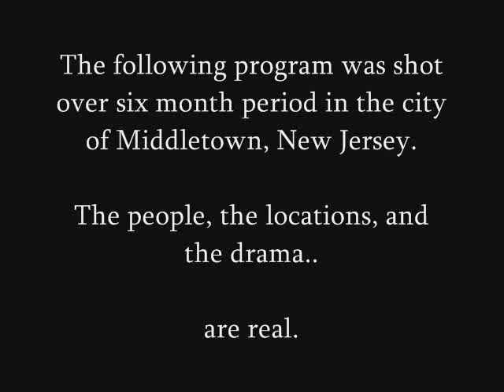Laguna Betch; Episode 5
Special thanks to Joey for filming att the powder puff game!